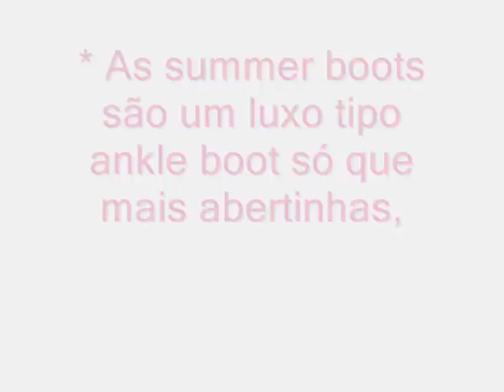Com a moda eu crio meu estilo - Parte I